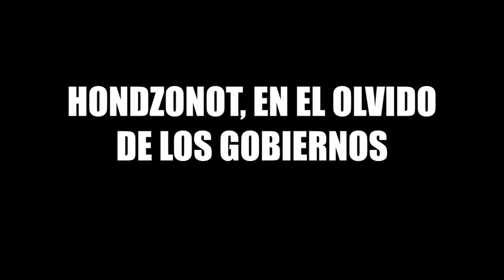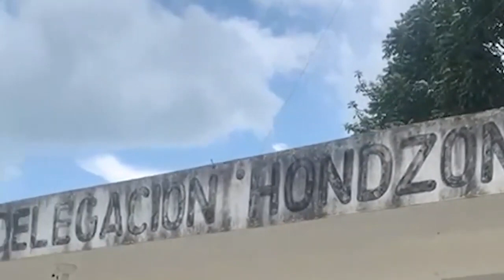Hondzonot, la Tierra de Artesanos Olvidada por los Gobiernos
* En la localidad de Hondzonot, ubicada en el municipio de Tulum, la ausencia de #alumbradopúblico, servicios básicos deficientes y calles en estado deplorable, pintan un sombrío panorama que perdura ante la indiferencia gubernamental.